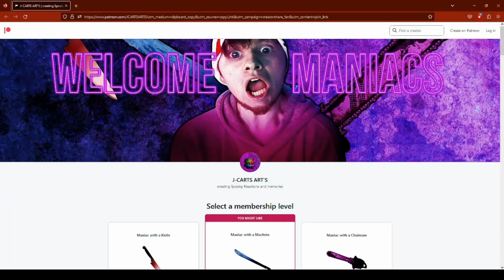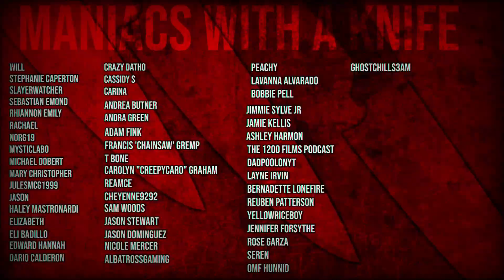A Haunting In Venice | OFFICIAL TRAILER REACTION | "PLEASE we need another great haunted house film"